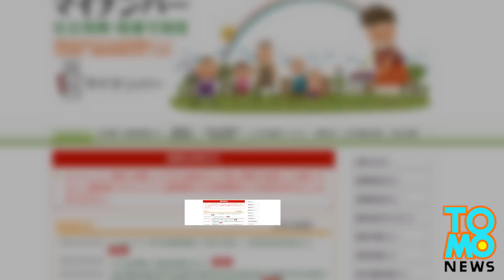個人編號制度上路 立馬發生詐騙案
日本為了落實社會保障等政策所推行的個人識別編號My Number制度，10月剛開始發放通知，但是不久後就立馬就發生相關詐欺案件。
一名關東地區的70多歲婦人接到電話，對方自稱公家機關，把假的個人編號告知婦人。
後來又有人打來以捐款做愛心為理由，要老婦人提供個人編號。
然後又有另一個人打來說洩漏個人編號屬違法行為，要老婦給錢才能把記錄刪掉，受騙的老婦因此交出數百萬日幣。
另外，神戶市則發生自稱區公所的員工上門拜訪，謊稱必須蓋章才能辦理個人編號，把印章騙到手之後在不明文件上蓋章。
詐騙集團多半會佯裝公家機關或業者，問出被害人的銀行帳號。
有可疑人士來電或來訪時，還是先和家人朋友商量，不要輕易給錢或交出個資喔。